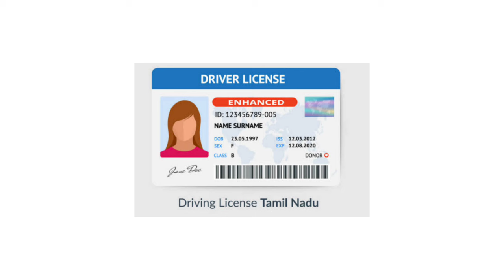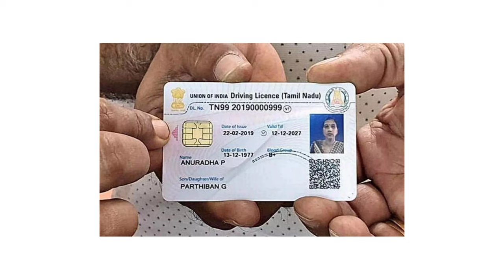june 1 new rules in tamilnadu 2024 | aadhaar card driving license latest update | Tricky world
This video shows details about june 1 new announcement in tamil nadu 2024

june 1 new announcement
june 1 new announcement tamil nadu
june 1 new announcement 2024
aadhaar card update
aadhaar card update latest news
aadhaar card update latest news 2024
driving license new update
driving license new update 2024
driving license new update tamilnadu
driving license latest news

By
Tricky world